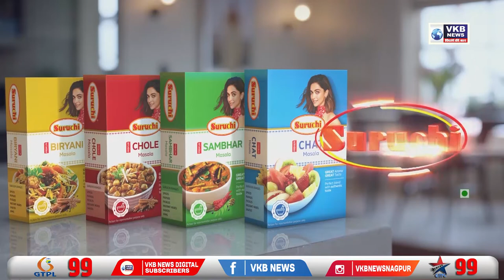खैरी ग्रामपंचायत द्वारा घायल मोर को जीवनदान